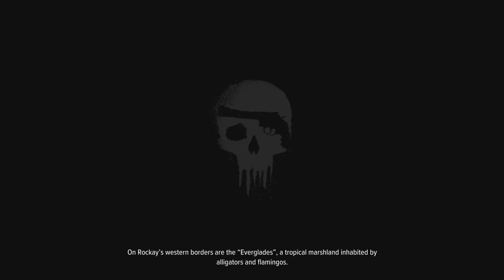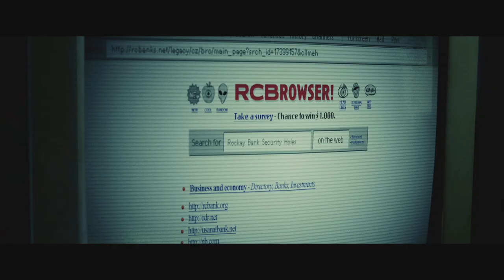Crime Boss: Rockay City WACKIN CAGNALLI